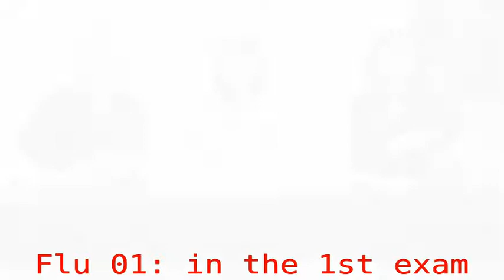医療通訳。Julija Knezevic. ジュリア先生の通訳。With Miyuki and Erica. Miyuki作成。風邪。Flu 01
Julija Knezevic. Healthcare Interpreting. Consecutive Interpreting. Japanese. With Erica and Miyuki.